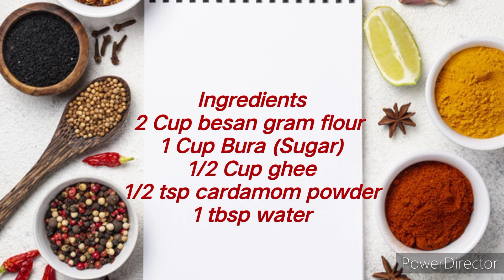Besan ladoo|Besan ke laddu|Diwali sweet recipes|Besan ladu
Sweet laddu Recipe, laddu , Diwali sweet recipe

Ingredients
2 Cup besan gram flour
1 Cup Bura (Sugar)
1/2 Cup ghee
1/2 tsp cardamom powder
1 tbsp water